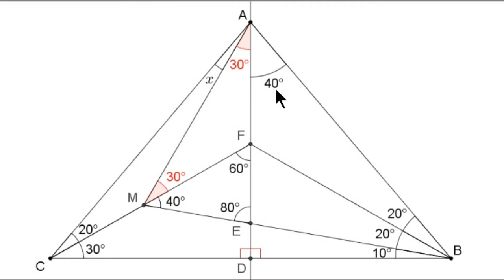Ângulos e Triângulos - Questão Resolvida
Dado um triângulo isósceles com ângulos medindo 50°, 50° e 80°, determinar a medida x indicada.